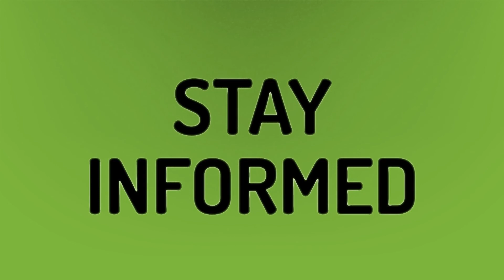Where can I watch 2020 Oscars?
Eminem Oscars 2020 • Where can I watch 2020 Oscars?